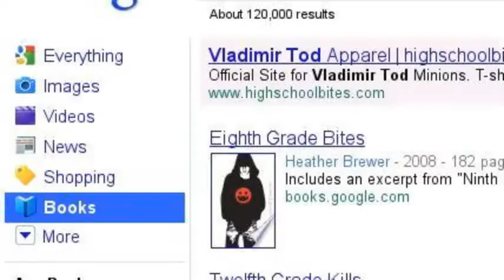Random Facts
Just a list of some things I love(";